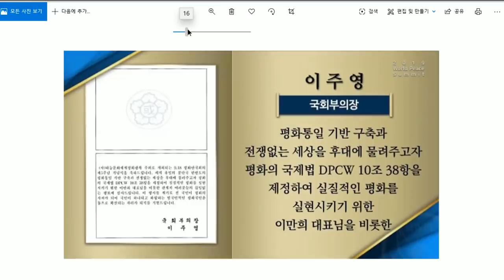검찰이ㅅ ㅣㄴ천지를 압수수색 하지 않는 이유는 이런게 아닐까....